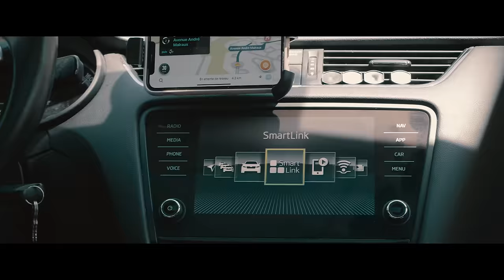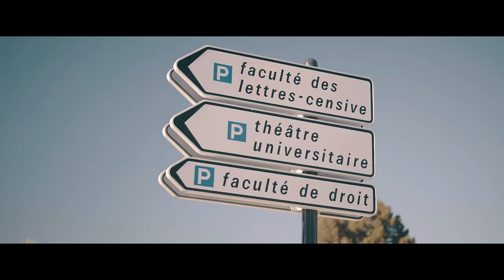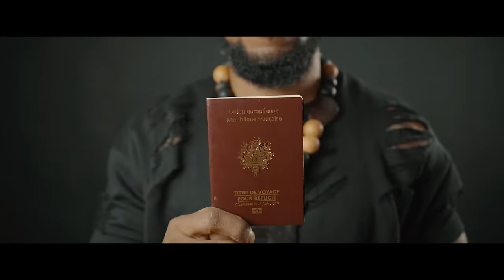Lord Ékomy Ndong "Paradis"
Écrit, composé, enregistré , mixé, masterisé, réalisé par Lord Ekomy Ndong ☥.
Conscious Hip Hop from Gabon.